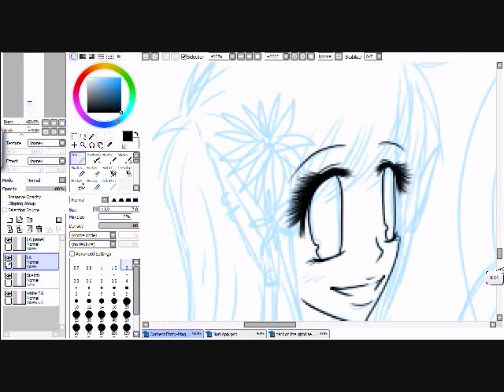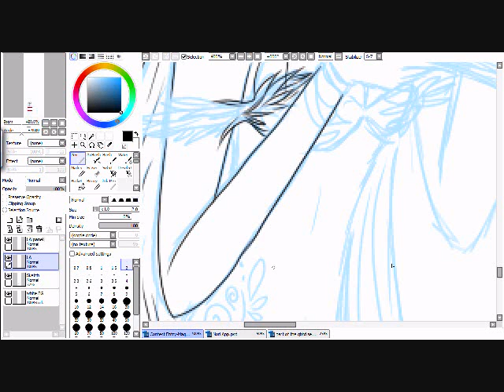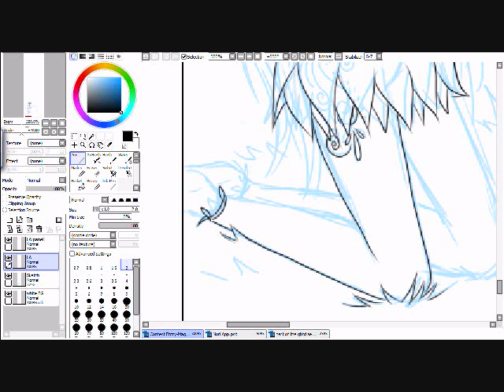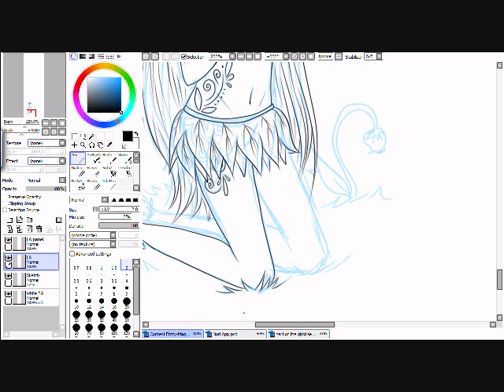Magic Speed Paint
Part 1 of the speed paint cause it's HUGE D:
will stop by 2:47 =3=